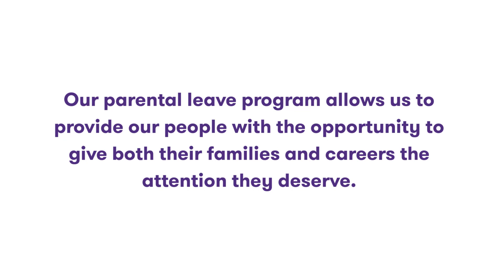Parental Leave at Grant Thornton - Gavin Townsend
Parental Leave
Balancing work and family can be challenging. We provide you the flexibility and support (both financial and non-financial) so you don’t have to choose.

As part of our commitment to you, your family and your career, we’re proud to offer up to 26 weeks paid parental and adoption leave for primary caregivers, who have been with firm for at least 12 months.